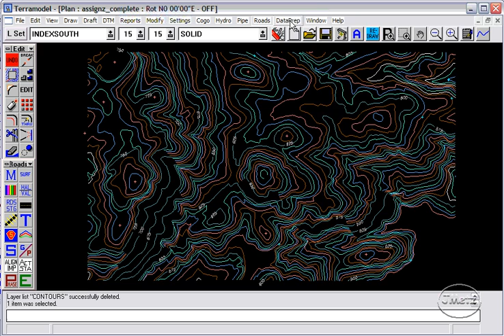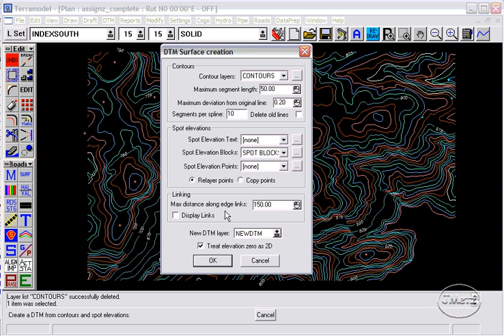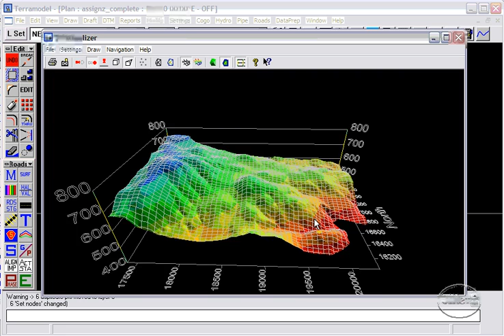builddtm.tml - Data Prep Tmls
BuildDtm finds layers that contain 3D plines. Allows you to exclude undesired layers then filters the lines and converts them into sets and 3d points on a DTM layer. Spot elevation text, blocks or points can automatically be added at the same time. BuildDtm was designed to quickly show you which layers have potential 3D data and creates a DTM that contains substantially fewer points than previously possible, while maintaining an accurate representation of the original lines. This not only combines many steps and several commands into one but also adds functionality that is not currently available within Terramodel.